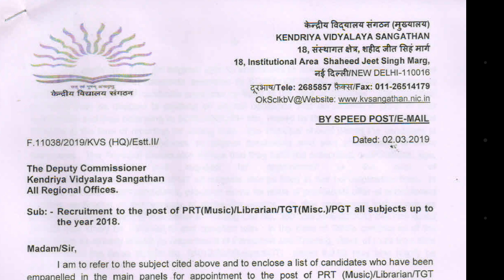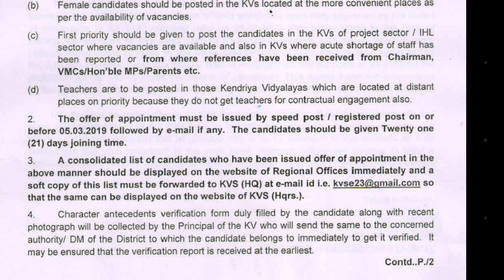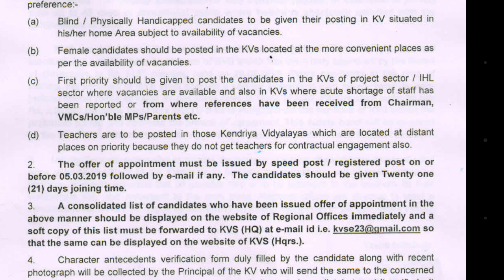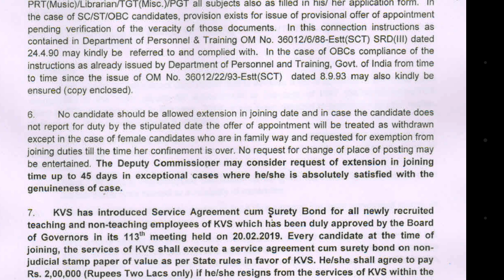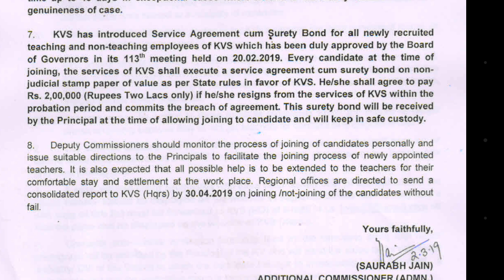KVS Result Updates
KVS Result Updates in this video we are going to discuss the new updates regarding KVS Result. Kvs has sent a letter to all regional office about Kvs recruitment. Kvs has directed to regional office to submit the status report by 30 April 2019 about joining of candidate. I hope this video will ne useful for you.